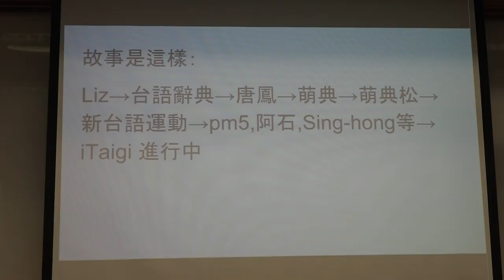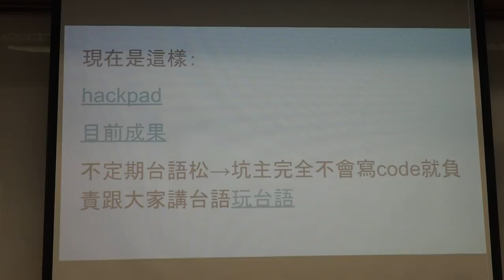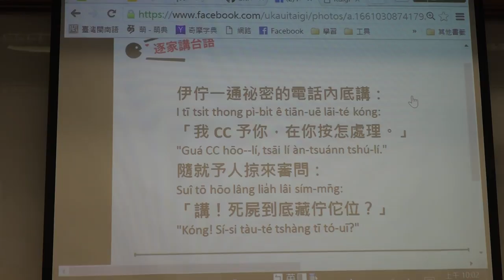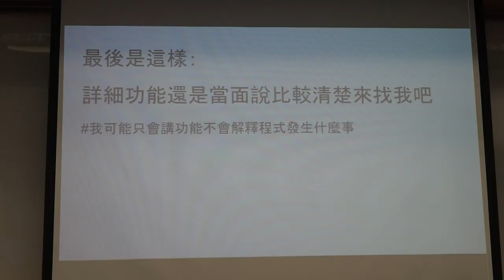g0v tw hackath19n — 提案 — iTaigi 愛台語／Liz — 飛彈試射黑客松